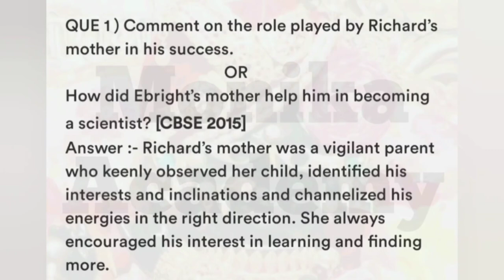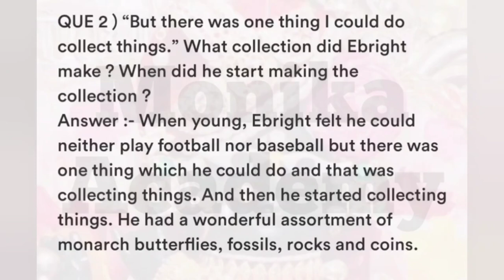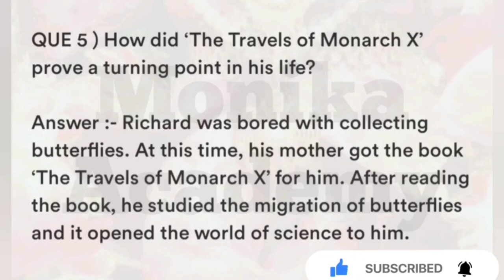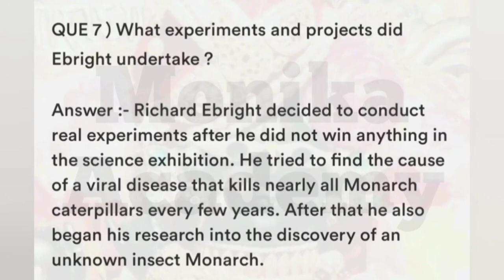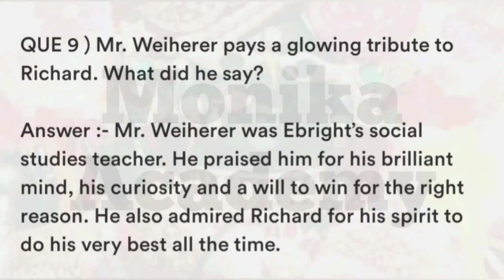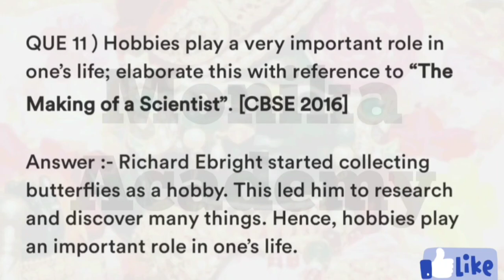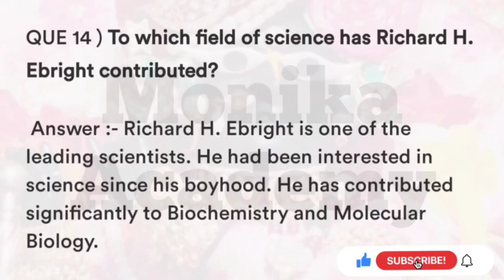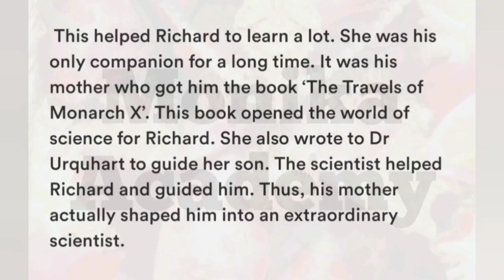Important Question and answer of The Making of a Scientist |Previous Year Questions| Class 10| Ch 6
In this video we have explained the Important Question and answer of "The making of a scientist including Previous Year Questions

the making of scientist class 10 important questions for term 2
term 2 english class 10
term 2 chapter class 10 english
term 2 chapter english
class 10 term 2 the making of scientist
class 10 english term 2 the making of scientist question answer
class 10 english term 2 the making of scientist important questions
class 10 english term 2 the making of scientist animation
class 10 english term 2 the making of scientist notes class 10th english chapter the making of scientist term 2
pyq english class 10
pyq english class 10 term 2
class 10 english pyq pdf
 pyqs the making of scientist,